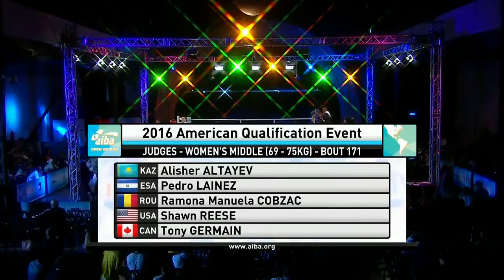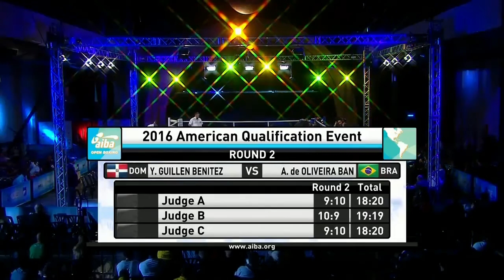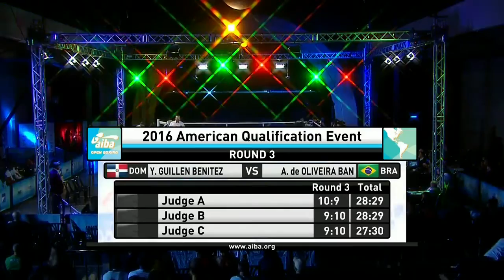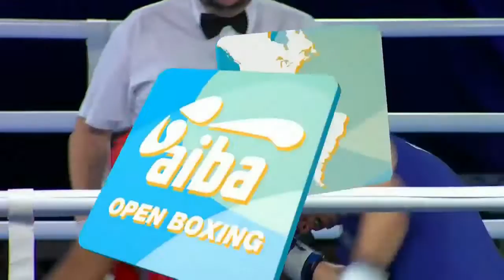Box Offs 75 kg Andreia Bandeira vs Yenebier Guillen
American Olympic Qualifier. Buenos Aires, Argentina [March 11-19, 2016]